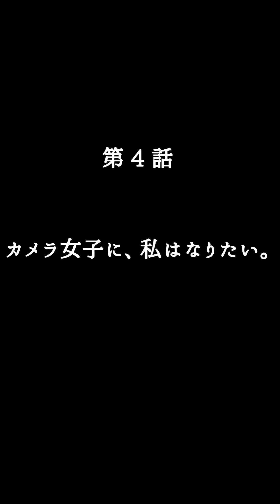【Lynn】演じたキャラと同じコンデジでカメラ女子！《りんちゃんねる》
Lynnが何かをやってみます。楽しくやってみます。
愉快な動画を作っていく場所、それが【りんちゃんねる】です。
こちらは縦画面で見ていただく動画です！
宜しくお願いしまーす！

撮影・編集：Lynn